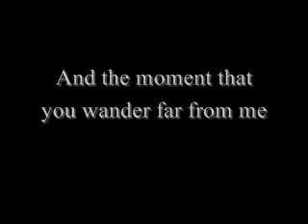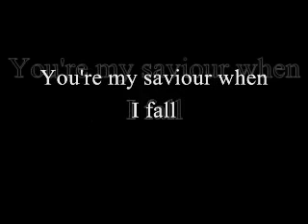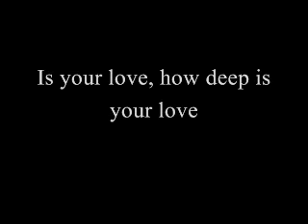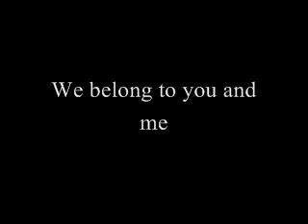Bee Gees - How Deep Is Your Love (Lyrics)